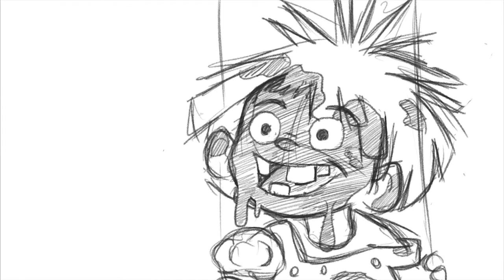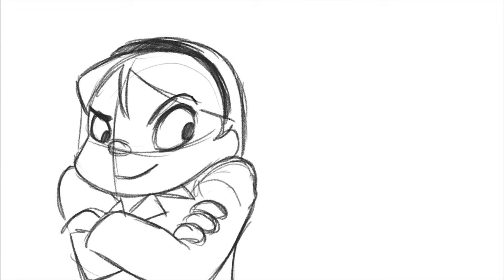Nirali Somaia - DreamWorks/ACMI Designing Dreams Studio Reel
A short piece created during my time in the DreamWorks Animation/ACMI Designing Dreams Studio mentoring program. Created under the guidance of Steve Hickner and Anthony Lucas.